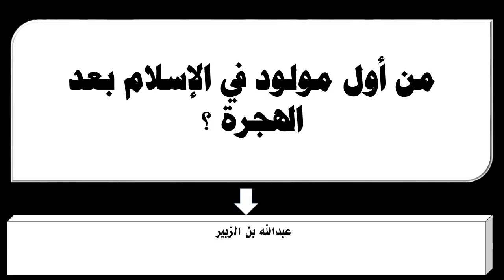تعرف علي أول مولود في الإسلام بعد الهجرة